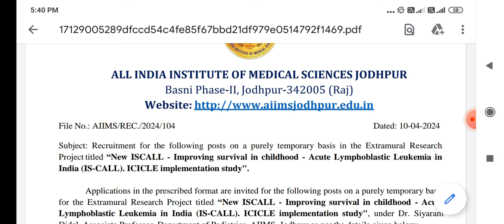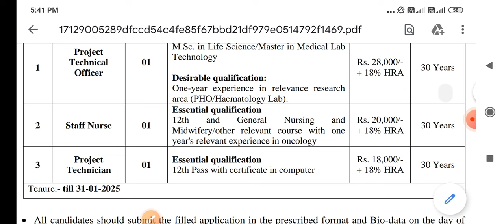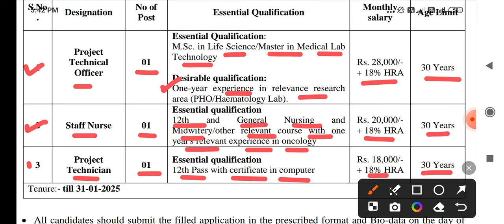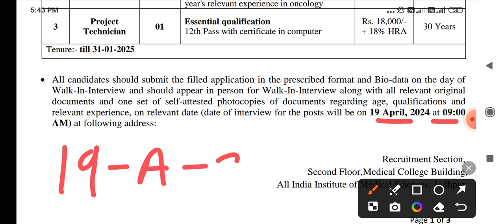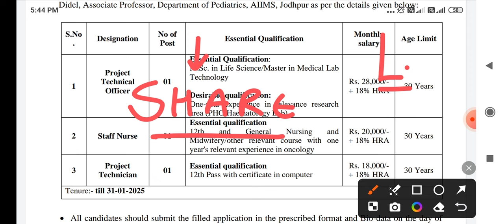STAFF NURSE | TECHNICIAN | TECHNICAL OFFICER | LATEST HEALTH DEPARTMENT VACANCY | AIIMS VACANCY 2024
MPPEB VACANCY
AIIMS VACANCY
AIIMS RECRUITMENT
IIT STAFF NURSE
ANM MCQ
PATWARI MCQ
Ssb itbp
CHO MCQ
AIIMS NORCET
MPPEB VACANCY
THSTI STAFF NURSE
REWA NEWS
REWA DISTRICT
REWA INFORMATION
SSMC REWA
REWA GK
REWA HISTROY
स्वास्थ सेवाए
AIIMS RISHIKESH
AIIMS BHOPAL
AIIMS BIBINAGAR
AIIMS AIIMS NEW DELHI
AIIMS JODHPUR
AIIMS PATNA
AIIMS RAIPUR
AIIMS RAEBARELI
AIIMS NAGPUR
AIIMS GORAKHPUR
AIIMS KALYANI
AIIMS VIJYAPUR
AIIMS BILASPUR
AIIMS DEOGHAR
AIIMS RAJKOT
AIIMS RECRUITMENT
LATEST GOVT JOB 2023
VACANCY 2023
PGI CHANDIGARH
LATEST NEWS
LIVE NEWS
MOHENA KUMARI
WATERFALL REWA
PREVIOUS PAPERS
JABALPUR VACANCY
INDORE VACANCY
GWALIOR VACANCY

BHOPAL VACANCY
REWA VACANCY
SHAHDOL VACANCY
SHIVPURI VACANCY
SAGAR VACANCY
MP VACANCY
ION DIGITAL ZONE
IDZ TCS
SGPGI LUCKHNOW
SAINIK SCHOOL GOPALGONJ BIHAR
neet
 PHARMACIST
 RADIOGRAPHER
 COMPOUNDER
VERIFICATION
ITI RECRUITMENT
Critical Care
Emergency care
Fundamentals of Nursing
Medical-Surgical Nursing
Communicable Diseases
 Pharmacology
Nutrition
 First Aid
Pediatric Nursing
POSTING ORDER
n
3HDFC Bank Recruitment
Flipkart Vacancy
NURSING CLASSES
PREVIOUS PAPERS
RRB RESULT
SSC CHSL CGL GD 2023
NOTIFICATION 2023
LATEST NEWS
LIVE NEWS
nursing classes
nursing coaching
pediatric nursing